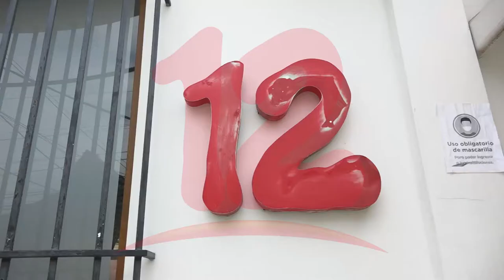Embargo a canal 12 atenta contra la libertad de expresión en el país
NosResistimosAlEmbargo Continúan muestras de solidaridad para dueños de Canal 12 y colaboradores ante embargo por la DGI.